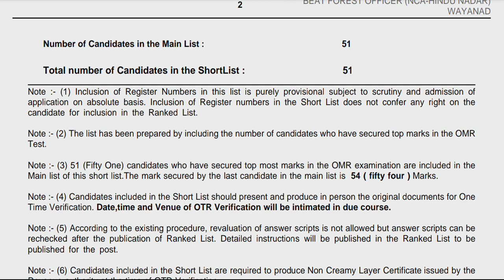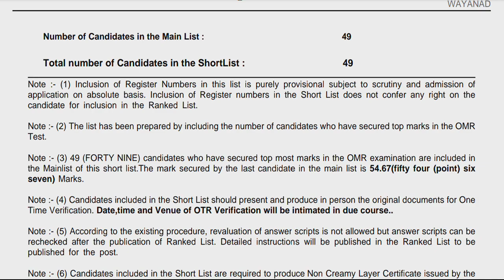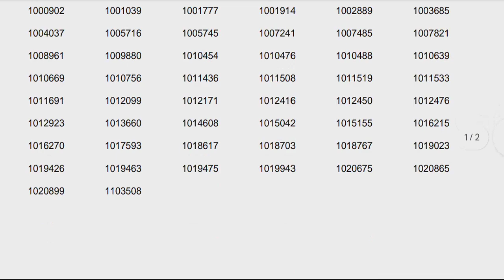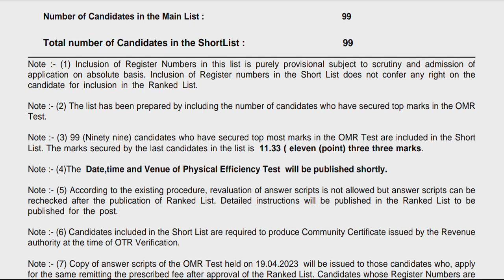😮CPO , BFO Shortlist... Cutoff എങ്ങനെ??